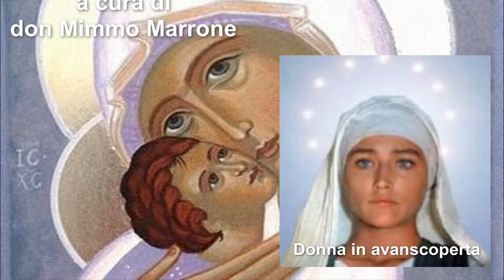Parole per nutrire il cuore in compagnia di Maria (martedì 12 maggio 2020)